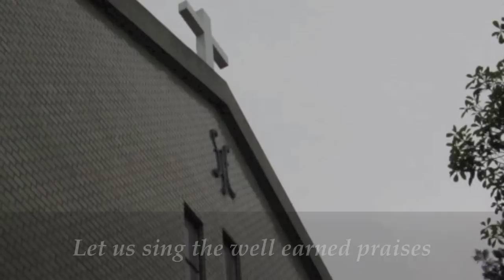The School Song HD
The school song